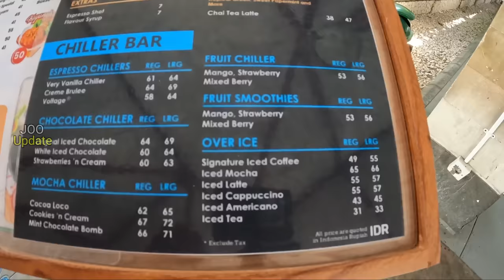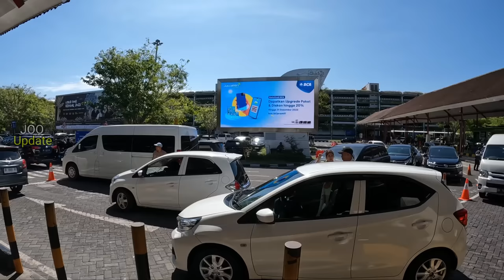TERBARU ! LIBURAN BALI | BANDARA NGURAH RAI